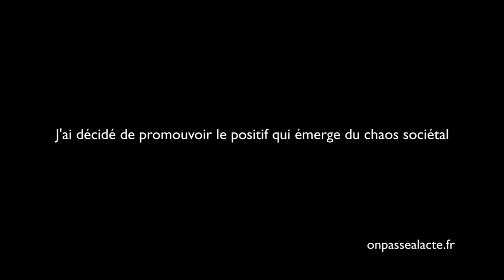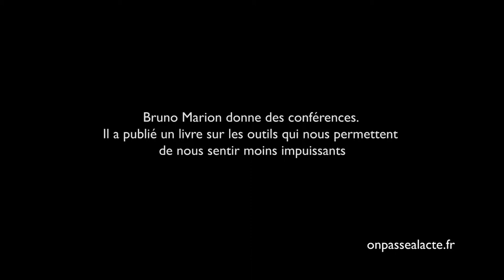Bruno Marion décrypte la mutation de la société (version longue 2)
Bruno a décidé de montrer que la société n'est pas en décadence mais en mutation : " Je veux montrer que le chaos c'est pas le bordel. Le chaos c'est un ordre qui émerge ". Pour lui, le 21e siècle est le temps où nous avons plein de raisons d'être acteur "parce qu'on a jamais eu autant de pouvoir d'agir individuellement !".
Pour partager sa pensée au plus grand nombre, il anime des conférences. Il a aussi écrit un livre Chaos mode d'emploi dans lequel il propose au monde de s'inspirer du chaos et de développer de nouveaux outils pour que l'on se sente moins impuissants. Par exemple, Bruno propose d'abandonner le "ou" et de le remplacer par le "et" pour changer notre mode de pensée dichotomique inadapté au monde "chaotique".
Au travers de Chaos mode d'emploi, il nous invite à comprendre ce qui arrive :
Comprendre pourquoi et comment le monde devient chaotique
Comprendre que le monde peut donner naissance à des émergences harmonieuses
Intégrer que dans le chaos il y a l'effet papillon c'est à dire le pouvoir d'agir
Utiliser les analogies fractales
Agir de manière plus complexe que linéaire
Être prêt à accueillir les nouveautés
En bref nous ne sommes pas en décadence ! Pour Bruno, le monde est de plus en plus sensible et complexe et c'est une opportunité...